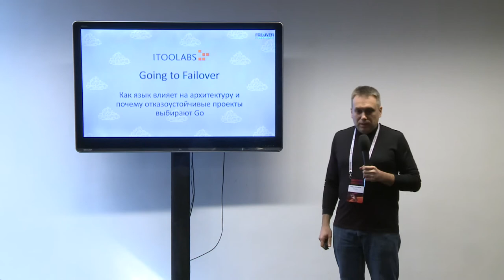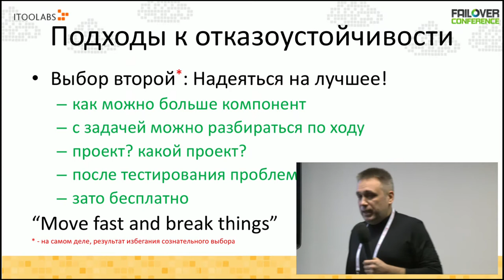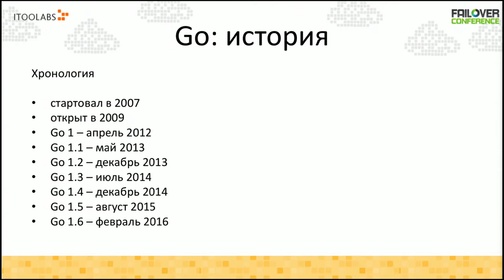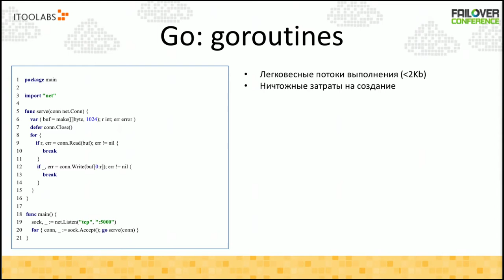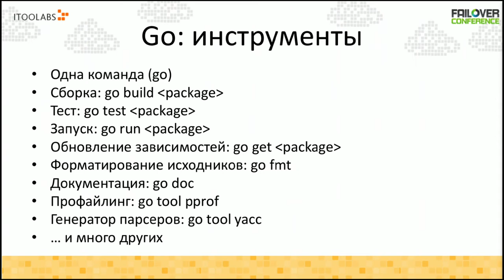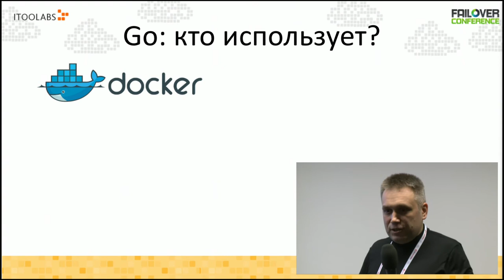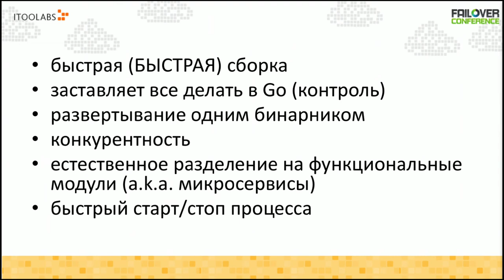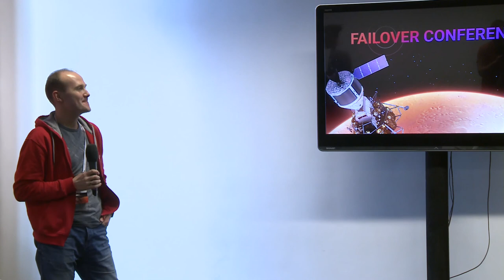Going to Failover: как язык влияет на архитектуру и почему отказоустойчивые проекты выбирают Go?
Алексей Найдёнов, ITooLabs, генеральный директор

За свою очень короткую историю язык Go наибольшую популярность приобрел именно среди разработчиков распределенных отказоустойчивых и высоконагруженных систем. Почему так получилось? Какие выгоды, очевидные, и не очень, несет Go разработчикам? Следует ли выбрать Go для вашего будущего отказоустойчивого проекта?

В докладе я дам краткий обзор языка Go, расскажу об истории его возникновения и развития, и приведу характерные примеры использования в отрасли. Я также поделюсь опытом эксплуатации масштабируемой отказоустойчивой телекоммуникационной системы и расскажу о том, как и почему мы переписали её на Go, и что у нас получилось в итоге.